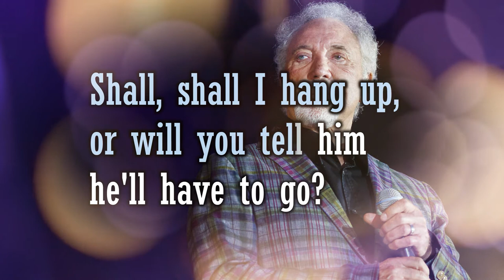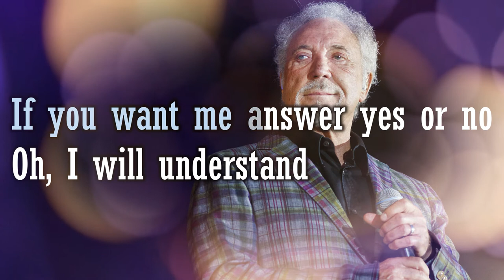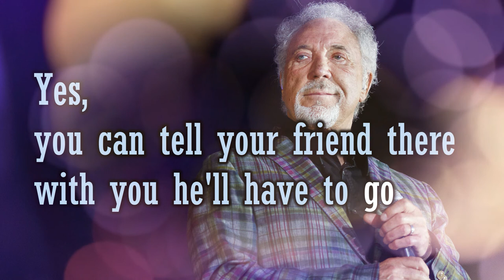He'll Have To Go - Tom Jones (with lyrics)